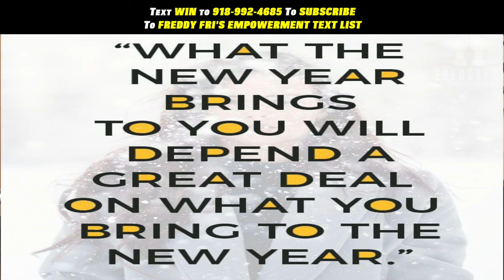2022 Reset | Make Every Day A WINSday | Freddy Fri Motivation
2020 reset make everyday a WINSday from motivational speaker Freddy Fri

This episode is designed to give you the push to reset and refresh and live your best life in 2022!